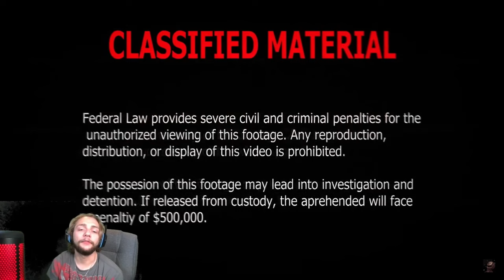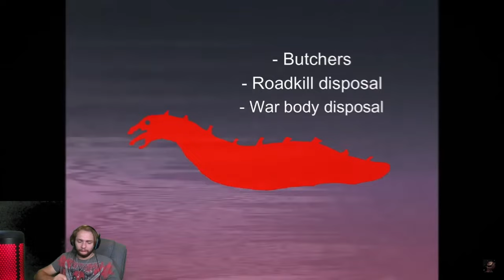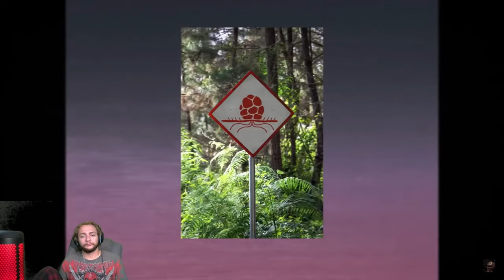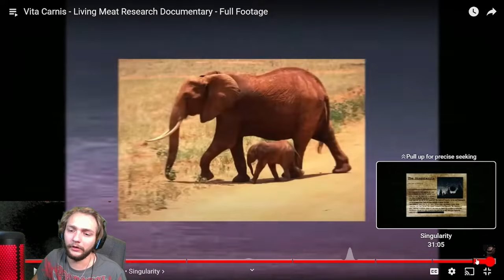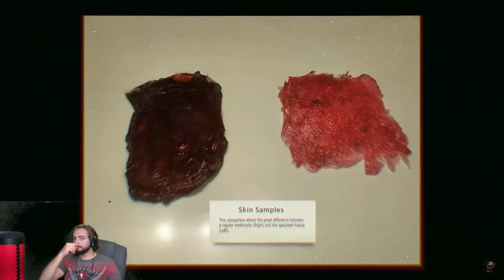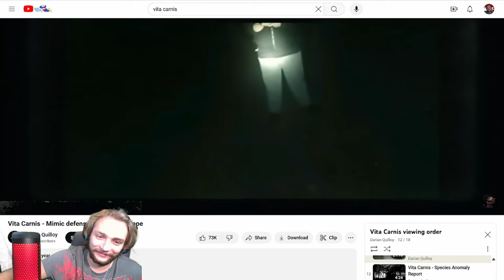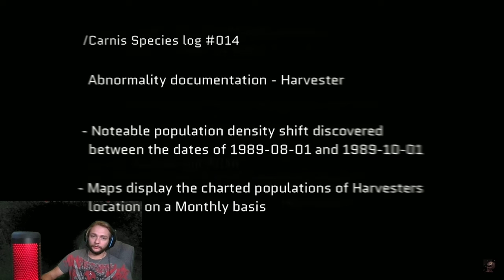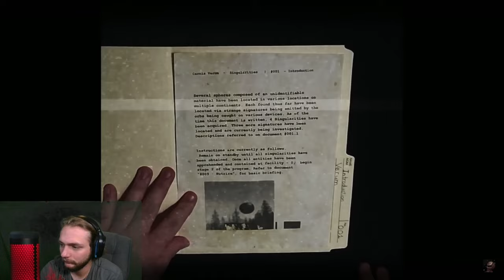I watched the first season of VITA CARNIS